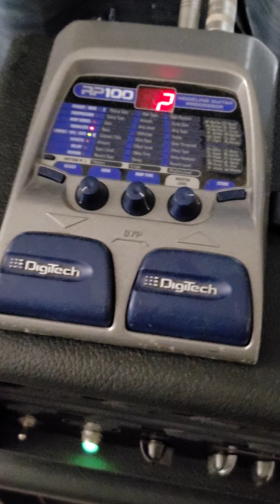Boss NS-2 Noise Suppresor and Digitech RP100 Noise Gate on Bogner Uberschall with YJM OD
My buddy Hal was asking me how I thought the Boss NS-2 worked in silencing noise from the amp. I didn't run it in the effects loop, but I put it after the Fender YJM Overdrive Pedal because it's super loud. This is a must have combo! I also run my Digitech RP100 through the effects loop because it has a noise gate that further reduces amp noise. Killer combo that wont break the bank, well except for the Uberschall and YJM strat of course lol